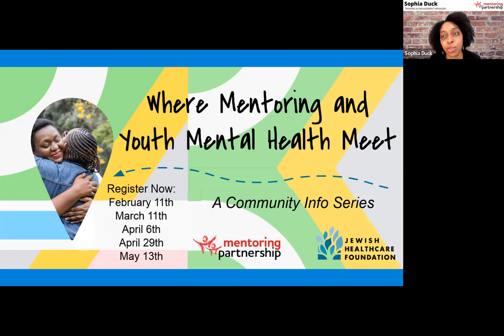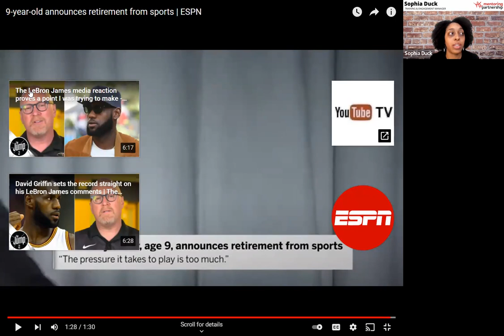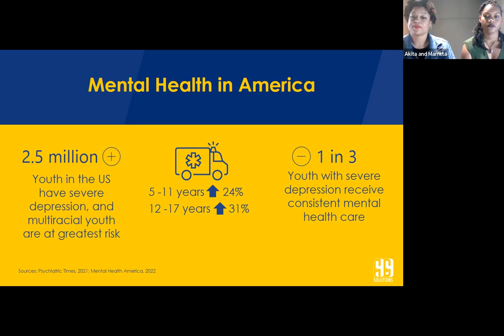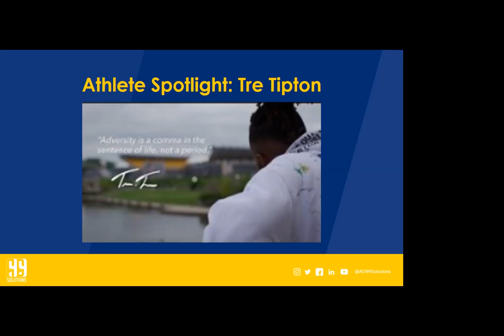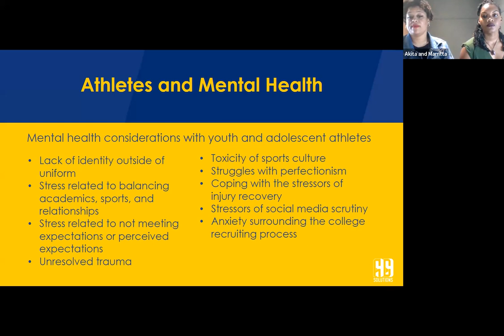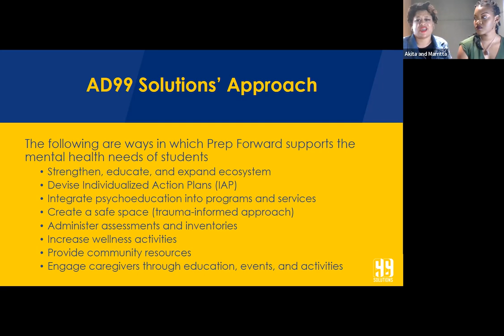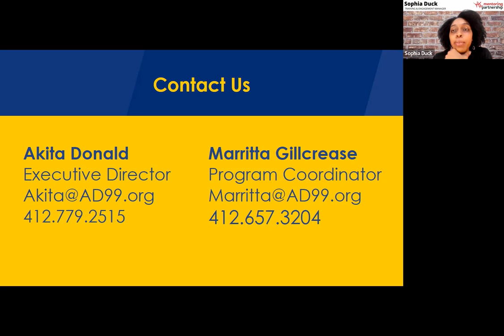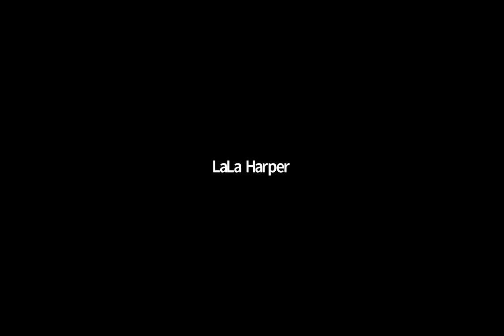Where Mentoring and Youth Mental Health Meet: Session 5 on Physical and Mental Health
Connection is critical to our well-being and young people are no exception!  The Mentoring Partnership and Jewish Healthcare Foundation teamed up to explore the role strong relationships between adults and young people and between young people and their peers play in youth mental health in a 4-part community discussion series: Where Mentoring and Youth Mental Health Meet.

In the final session of our series, we're addressing the impact mental health challenges have on student-athletes. AD99 Solutions joined us to lead a conversation about how student-athletes are impacted both physically and mentally by everyday social pressures and exposure to trauma.  We also discussed the role mentors have as a vital part of student-athletes' ecosystem.

Additional Resources:
MentoringPittsburgh.org
JHF.org
AD99.org